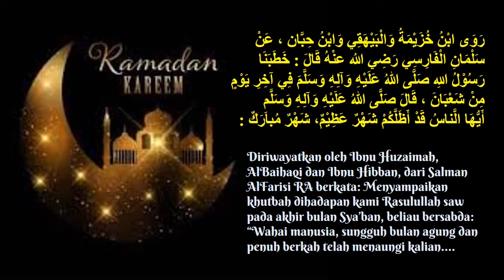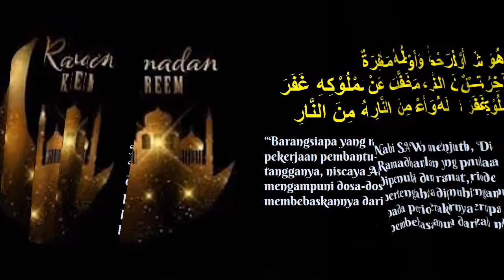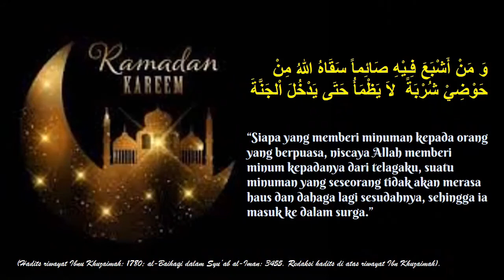Sambutan Nabi SAW menjelang Ramadhan